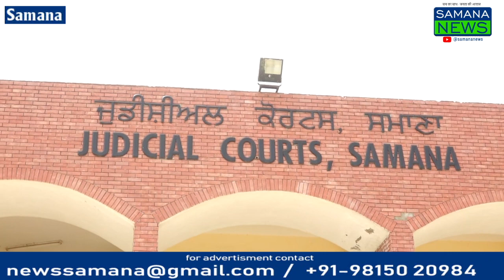पुलिस ने एक महिला को हेरोइन के साथ गिरफ्तार कर किया मामला दर्ज, कुतबनपुर गांव के पास किया गिरफ्तार